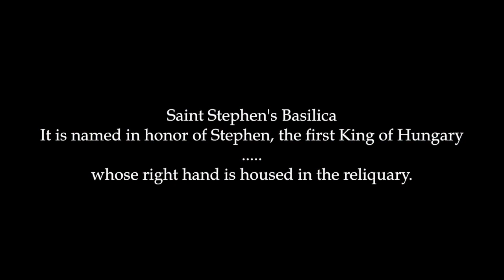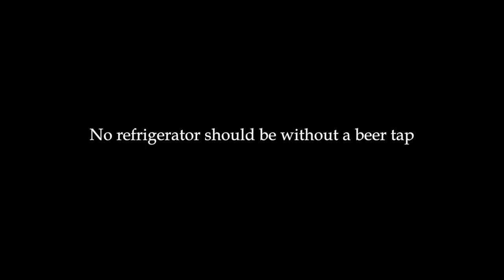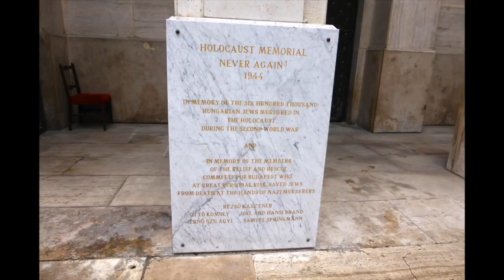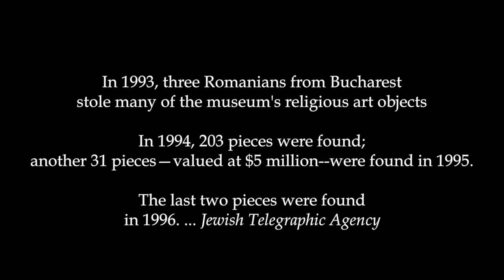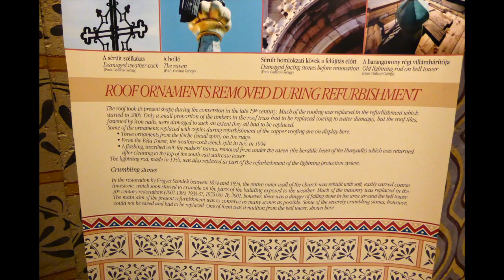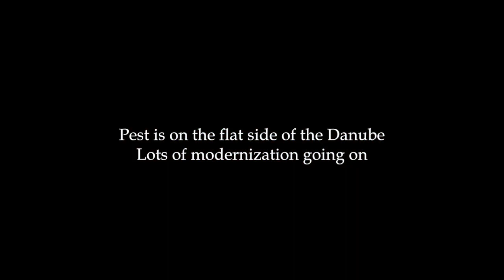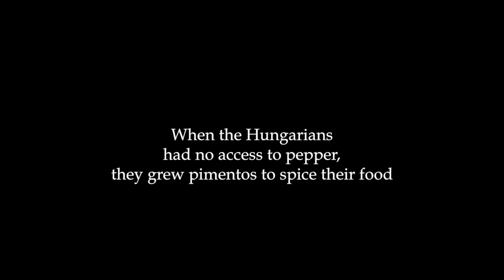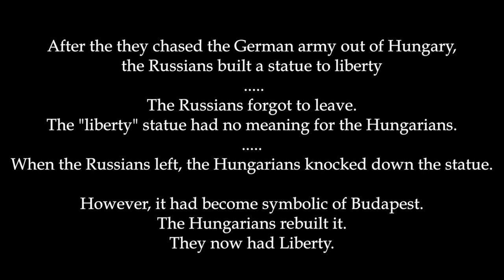Budapest, Hungary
HD put YouTube setting to 720p; A rapid visit of Budapest; Sightseeing in Buda & Pest during a conference over a long weekend